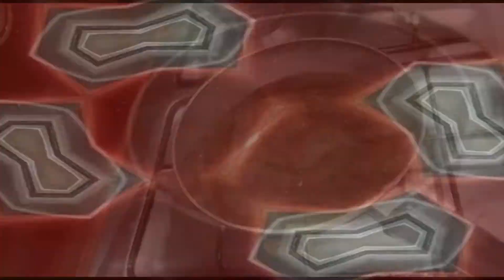Chiken Egg frii